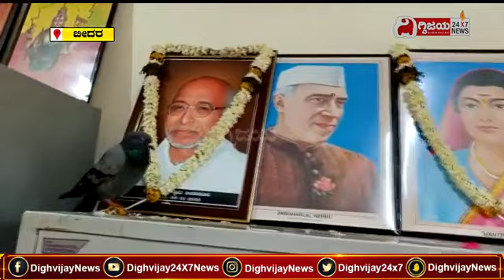ನಡೆದಾಡುವ ದೇವರ ಬಳಿ ಆಶೀರ್ವಾದಕ್ಕಾಗಿ ಬಂದ ಪಾರಿವಾಳ